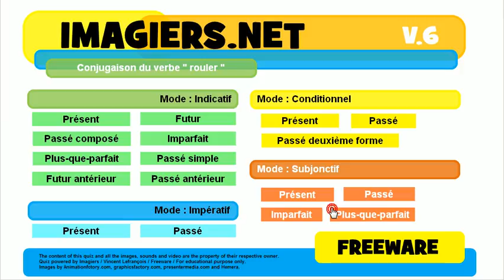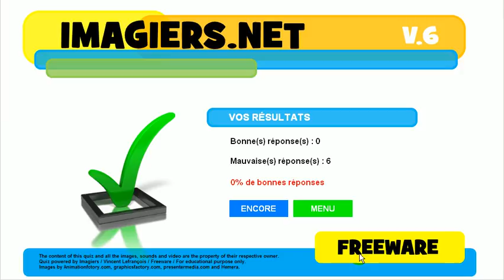เรียนรู้ภาษาฝรั่งเศส # การเชื่อมต่อกัน # rouler